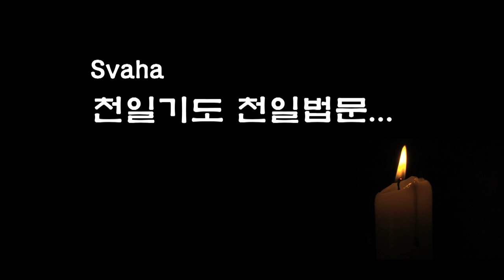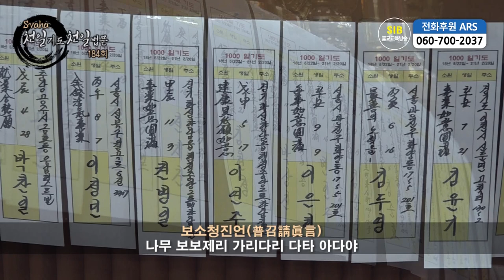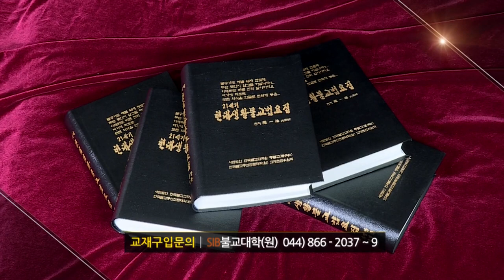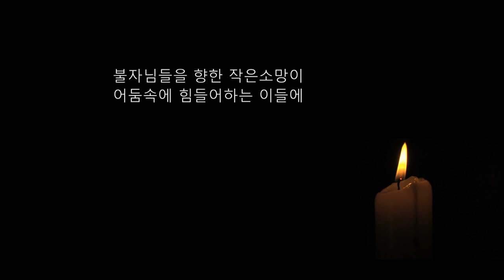자성을 찾는 Svaha 천일법문 제184회... 신중불공기도(신중청) 4... 소청삼계제천진언 보소청진언